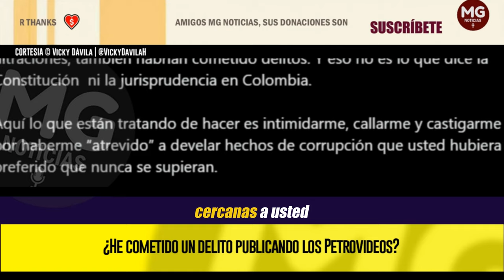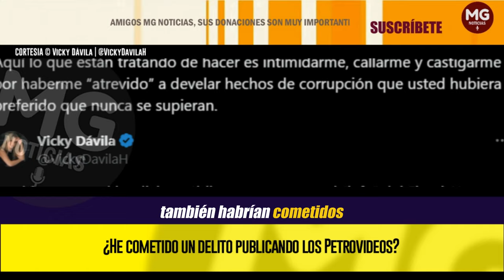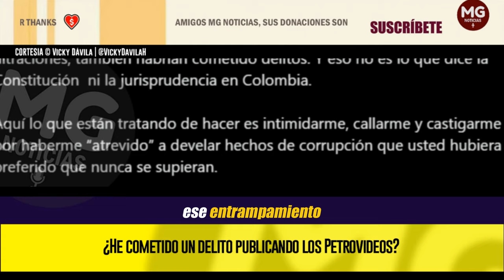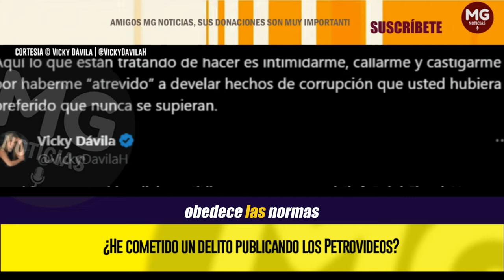🔴 CONTUNDENTE RESPUESTA VICKY DÁVILA AL PRESIDENTE PETRO POR EL TEMA DE LA FISCAL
Presidente, usted ha dicho públicamente que es el “jefe” del Fiscal. Y por eso, no se limita y ejerce como tal con Luz Adriana Camargo, ternada por usted.